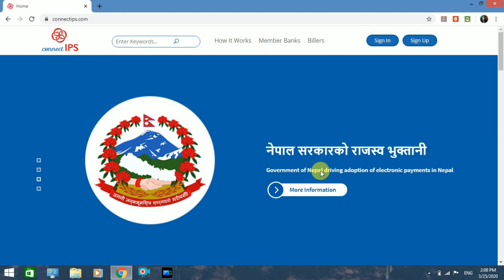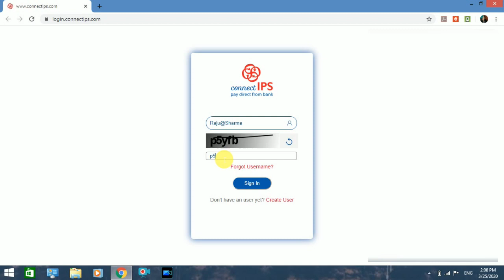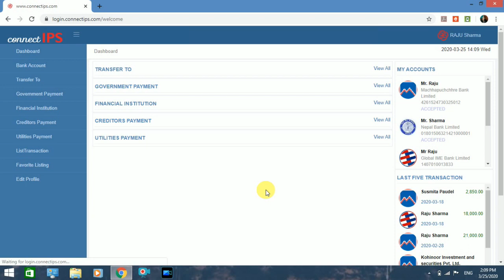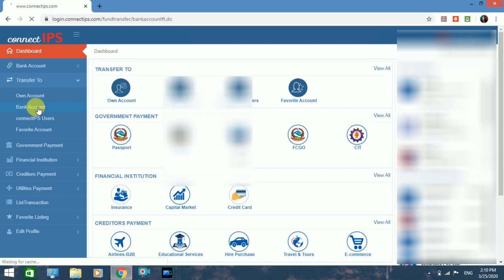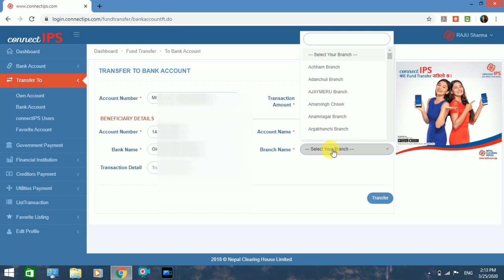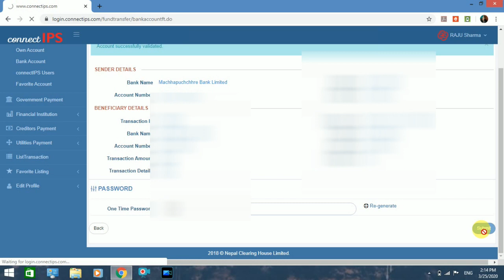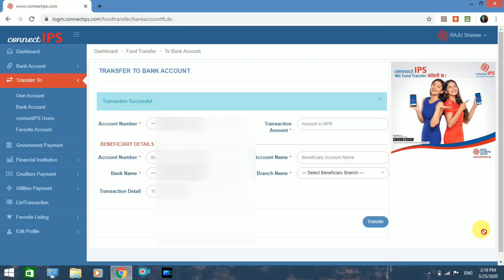यसरी गर्नुहोस IPS Connect बाट आफनो बैंक खाताको रकम Transfer. Part-3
Hi
नमस्कार साथीहरू शेयर शिक्षा सिकौं र सिकाउ भन्ने हाम्रो अभियान अन्तरगत यो Video मा  मैले कसरी Connect IPS account  Use गरेर आफ्नो बैंक खातामा रहेको पैसा अर्को खातामा Transfer गर्ने वा विभिन्न भुक्तानी गर्ने भन्ने बारेमा महत्त्वपूर्ण जानकारी दिएको छु । आसा छ अब तपाईहरु पनि यो video हेरेर सजिलै सँग IPS Account Use गरेर  Bank Account मा रहेको पैसा सजिलोसँगै अर्को खातामा Transfer गर्न सक्नुहुनेछ  ।